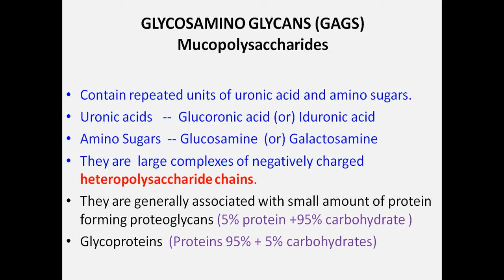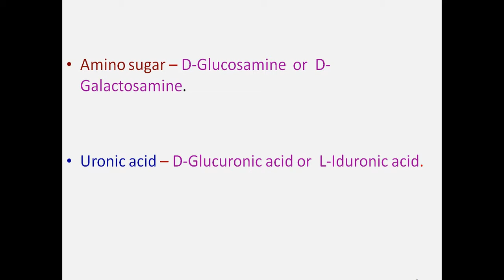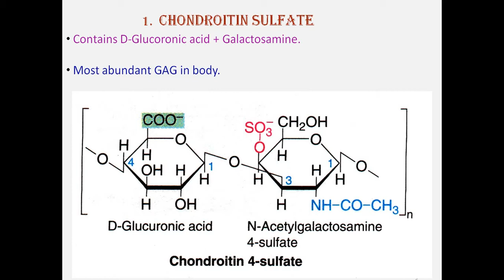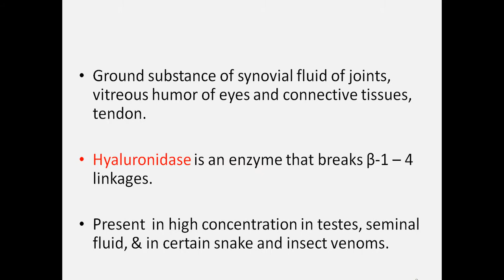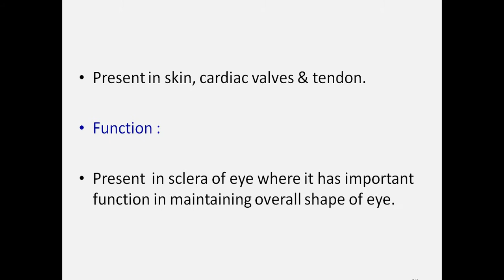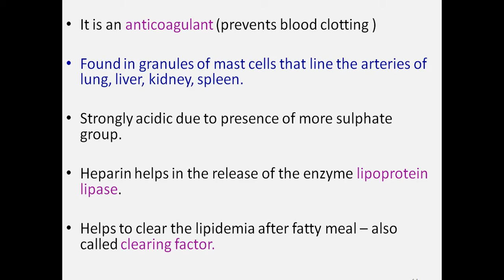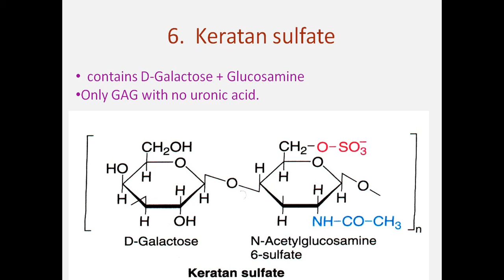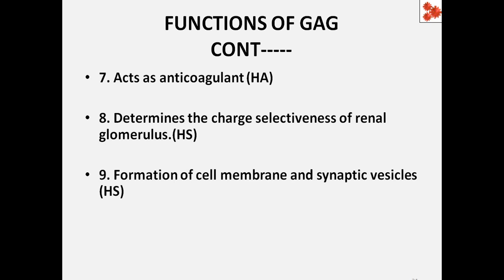Heteropolysacharides or GAGs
This video lecture is about heteropolysaccharides chemistry. Glycosaminoglycans is explained in detail. This is made for the benefit of life sciences, paramedical and other allied health undergraduate students.
Dr G Amar Nagesh Kumar